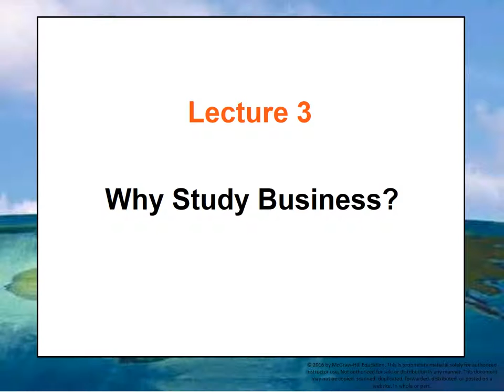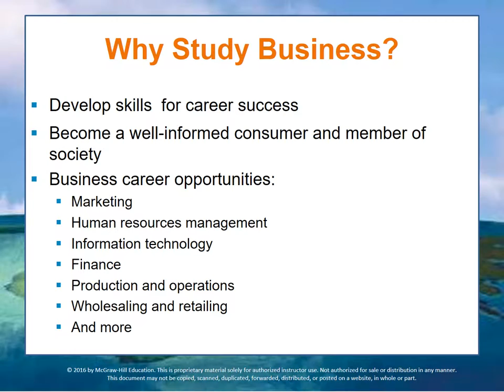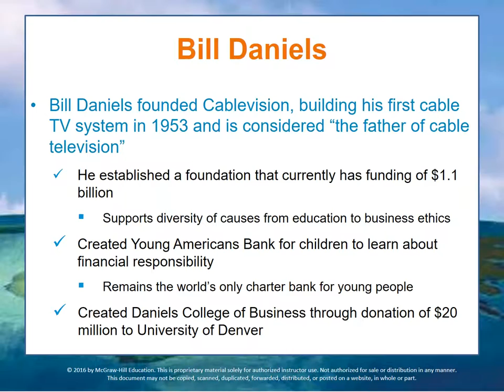162 Business and Society - Module 1 Lecture 3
162 Module 1 Lecture 3